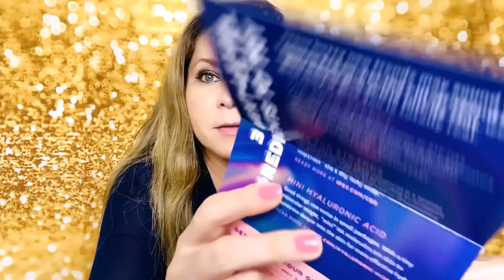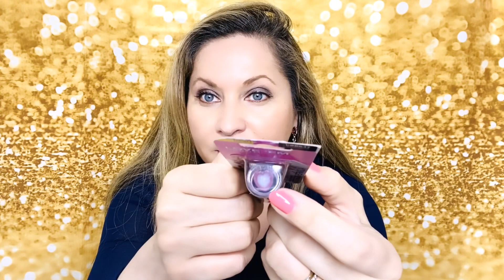🤗💕IPSY GLAM BAG and GIVEAWAY IPSY giveaway 💕🤗💄